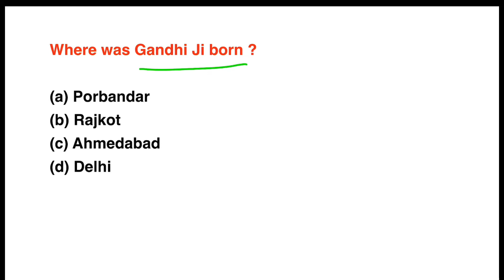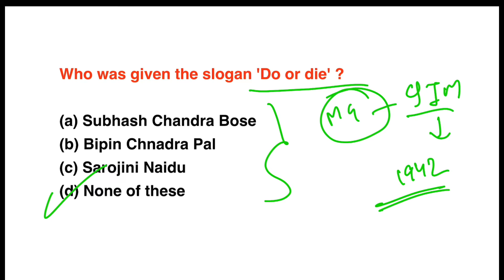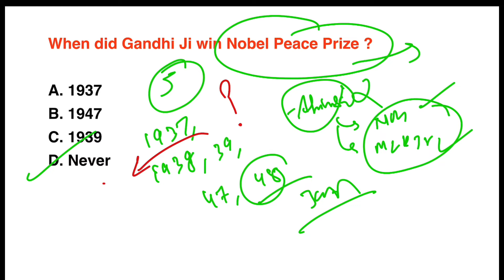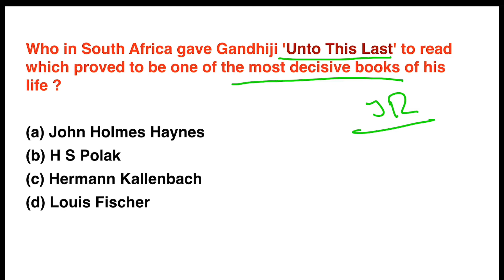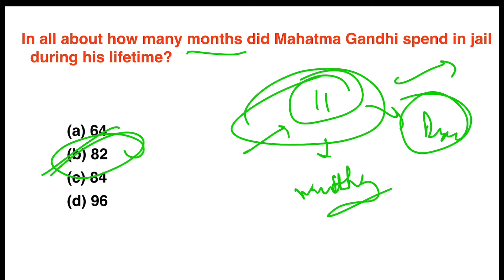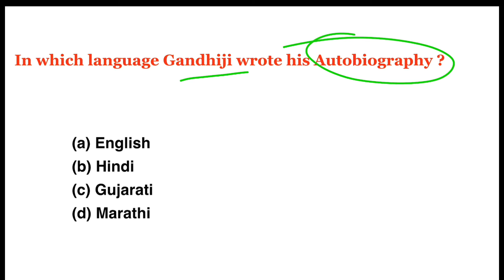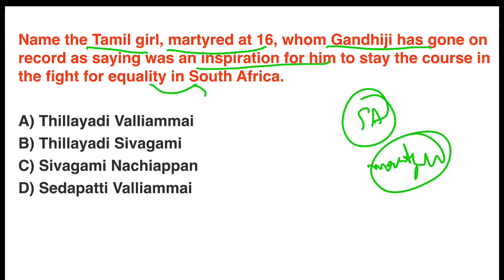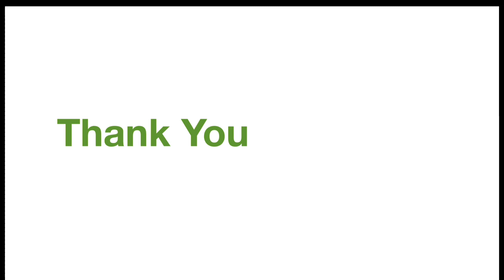All Important GK Questions On Mahatama Gandhi Ji for governmentjobs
Hello

In this video, we will talk about all important questions related to Father Of Nation Mahatama Gandhi Ji.